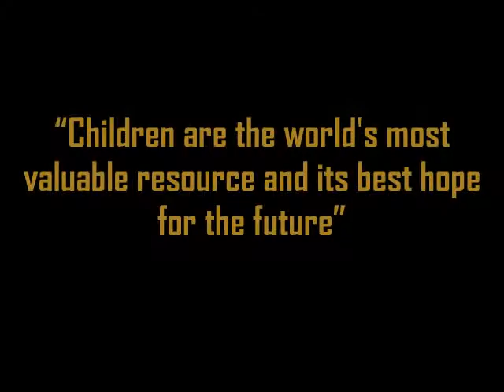SDC - Love Ko To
e8 Production

in cooperation of the student of Pilar Collge Nursing Department

Present

Social Development Center Photo Presentation 2008

Title: LOVE KO TO